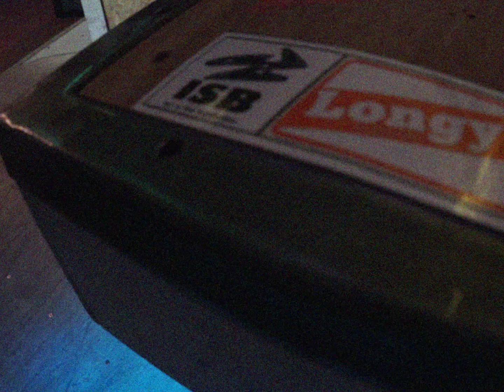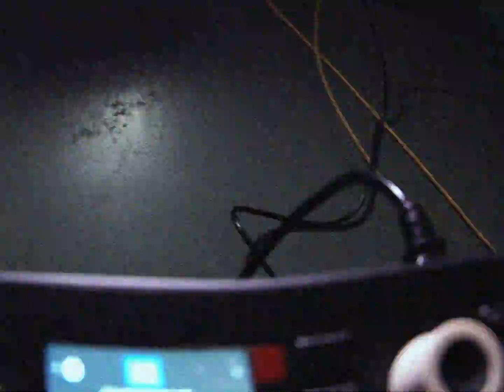Voodoo Bandits - Empty Swimming Pool (Official Music Video)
Voodoo Bandits - Empty Swimming Pool

Filmed & Edited by Brook Wassall at The Shred House, Isle of Man.